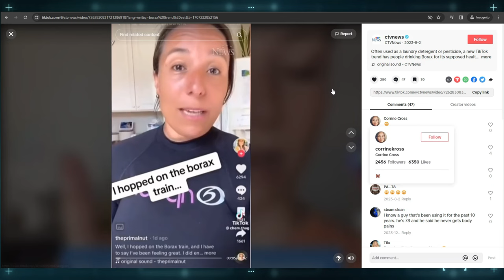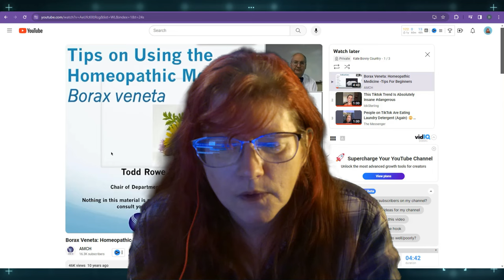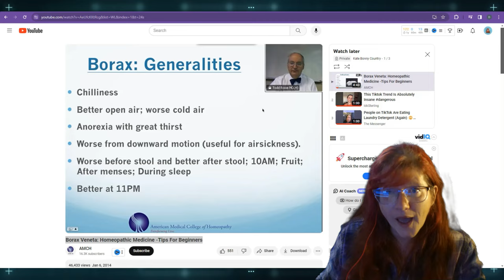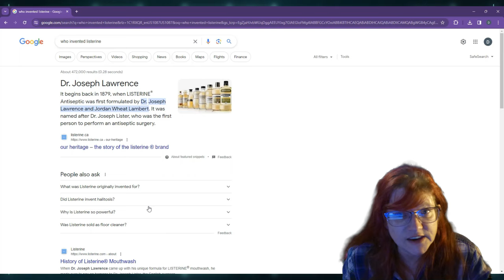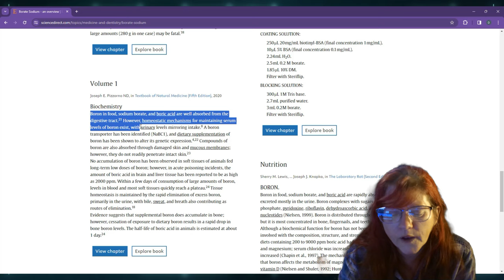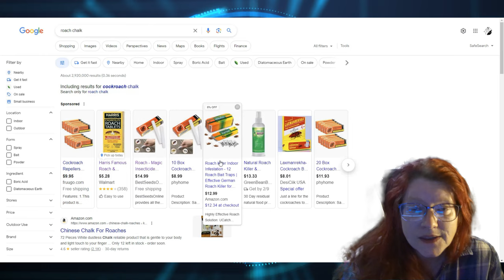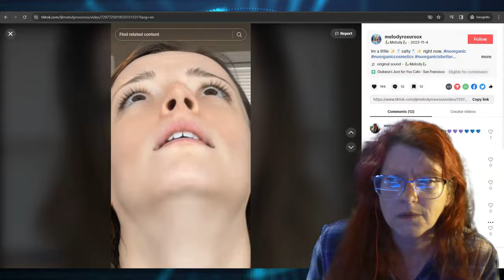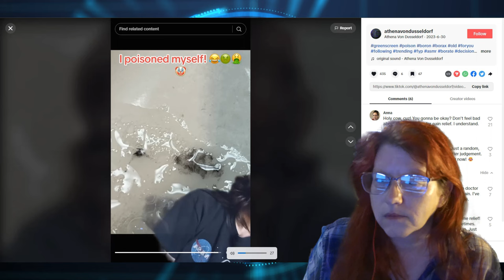The Borax Aftermath - a Retrospective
Today, we look back at the Borax Trend of 2023 and the aftermath for those who participated.

NO DOGS WERE HARMED DURING THE MAKING OF THIS VIDEO, even though they can be heard trying to break everything in the house.

0:00  Introduction
1:34   Borax in Homeopathy
7:15   Historical Medical Uses of Borax
11:22  Listerine Sidetrack
15:43  Household Use of Borax
18:52  The Aftermath of the Borax Trend
26:03  Conclusion

20 Mule Team Borax. (September 23, 2014). “How to Preserve Flowers With Borax.” Accessed 2/6/2024.

Athenavondusseldorf. (June 30, 2023). “I Poisoned Myself.” Accessed 2/6/2024.

Clinical Ocular Toxicology. (2008). “Borate Sodium.” Science Direct. Accessed 2/6/2024.

CTV News. (August 2, 2023). “Borax Bandwagon.” Accessed 2/6/2024.

Melodyroxursox. (November 4, 2013). “I'm Sick.” Accessed 2/56/2024

Rowe, Todd, MD. (2016). Borax Veneta: Homeopathic Medicine -Tips For Beginners. AMCH.

Versatile Vicky. (August 8, 2023). “Borax Powder to treat. ” Versatilevickypedia. Accessed 2/6/2024.